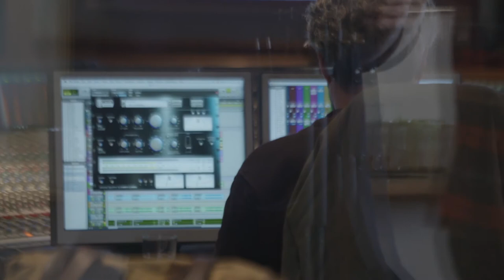Antonellis Hus - Peter A.G. indspiller "Regnvejr" med Antonelli Orchestra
2. Afsnit af Peter A.G. og Antonelli i studiet ✌️ “Regnvejr i solskin” er titlen på andet afsnit af eventyret om studie-indspilningen af “Det Scene Show 3”. Følg med fra første parket…flere afsnit følger 📺
For “Den er fanme go' den plade"…. Citat Peter A.G.